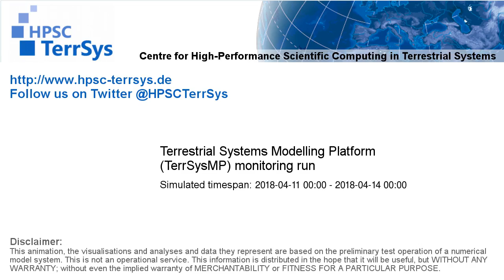TerrSysMP monitoring run 2018-04-11 - geopotential and sea level pressure - Europe (72h)